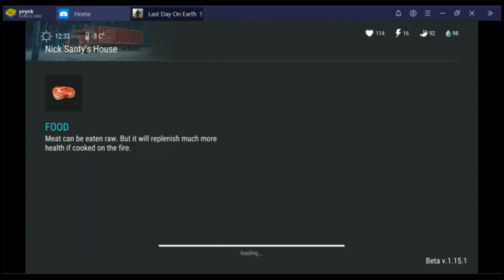New Update Christmas Event+Season 4 / Nick Santy's house (Last Day on Earth-Survival v1.15.1)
New Season 4 and Christmas events is finally here!